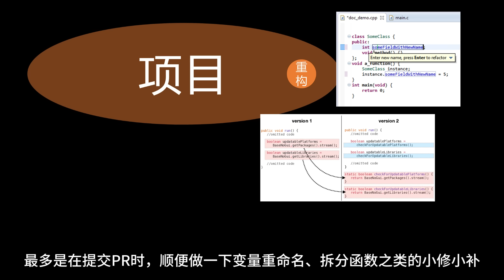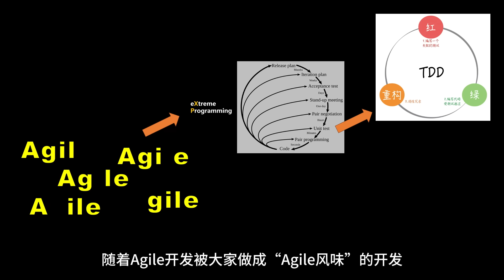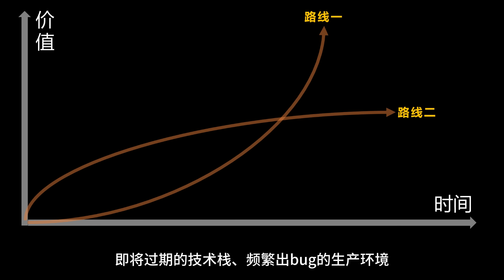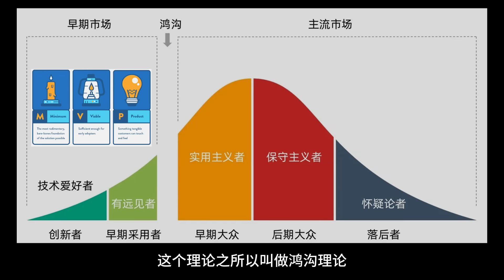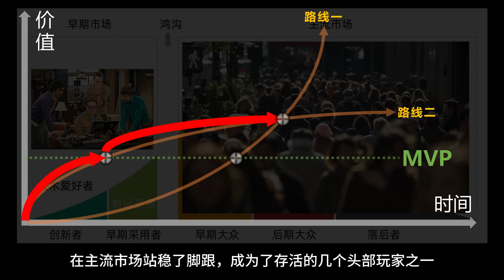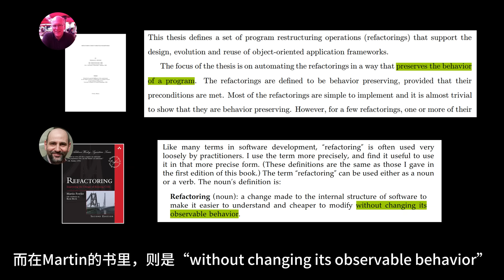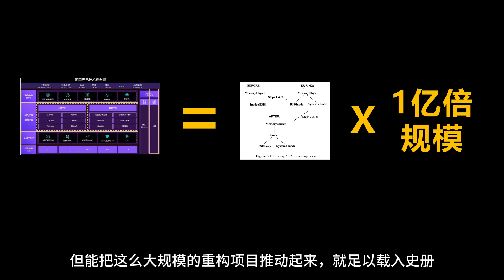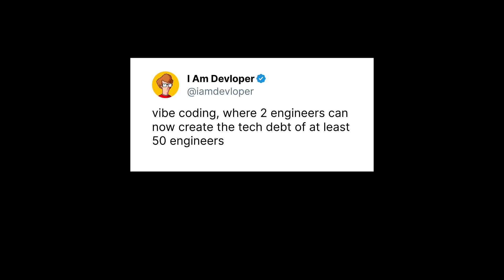程序员都喜欢重构代码，但领导不喜欢【让编程再次伟大#45】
00:00 重构之死
00:49 生于学术圈
03:00 死于商业界
07:05 广义重构论
10:44 重构的重生